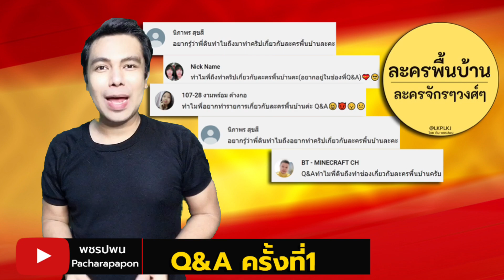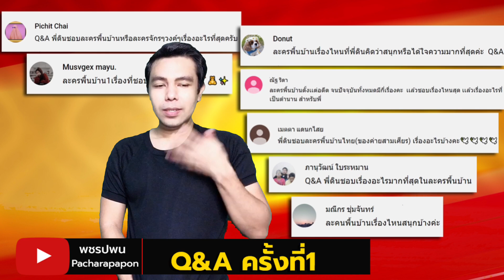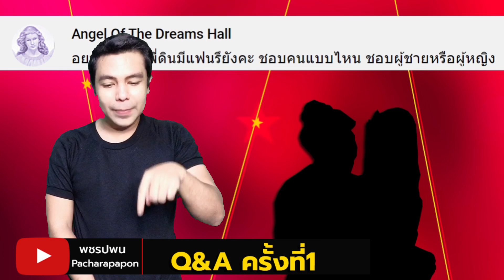Q&A ครั้งแรกของช่องพี่ดิน พชรปพน ละครพื้นบ้าน ละครจักรๆวงศ์ๆ ละครไทย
Q&A ครั้งแรกของช่อง พชรปพน Pacharapapon สำหรับคำถามมาจากผู้ติดตามที่อยู่ในช่องซึ่งฝากคำถามไว้ 5เดือนแล้ว ส่วนใหญ่ถามเกี่ยวกับเรื่องส่วนตัว ความรัก ข่าว และช่วงละครพื้นบ้าน ละครจักรๆวงศ์ๆ ที่อยู่คู่กับช่องนี้มา 2ปีแล้ว ชวนติดตามและมาแลกเปลี่ยนพูดคุยกันได้เหมือนเดิมนะครับ